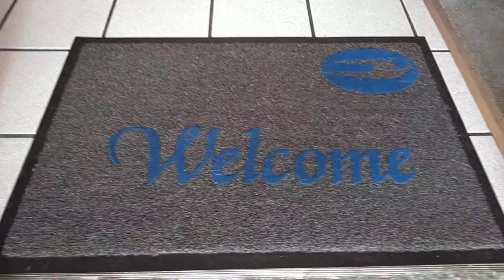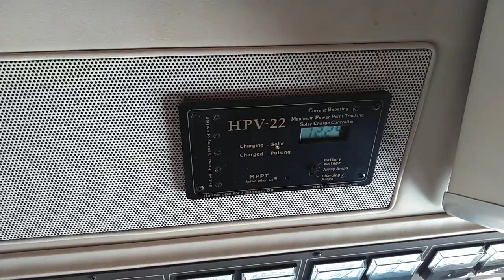BlueBird Wanderlodge. 1985 FC 33' (Interior)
This video shows the interior of our Wanderlodge as of March 2021.  Step back nearly 40 years to the era when this was the ultimate RV experience.  Excellent design, top quality materials and workmanship.  BlueBird Wanderlodge set the standard.